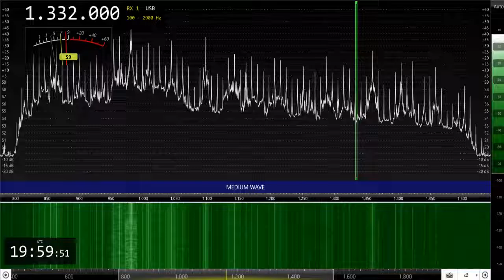DWAY-Cabanatuan City (Philippines) 1332kHz 9/11/22 19:51~UTC- National Anthem & Opening Announcement